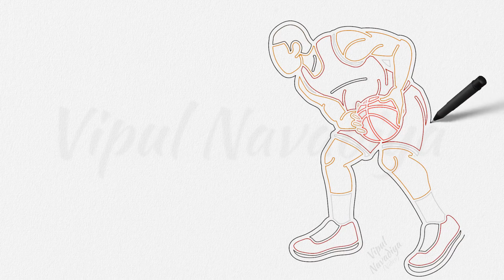Basketball Players || Drawing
Basketball Players, draw Basketball Players, drawing Basketball Players, Basketball Players drawing, sports, sport, draw a basketball player, drawing a basketball player,

Credits:
Movie:
Vipul Navadiya
Reference Image: Sila Nack 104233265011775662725 (Obtained from Vecteezy .com under Pro license)